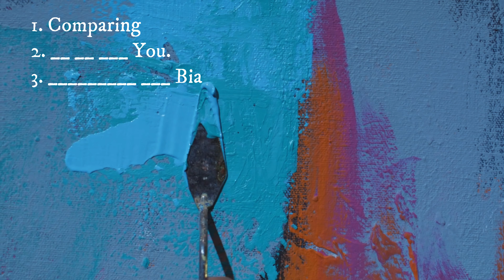｡･ﾟﾟ･ How to feel Fulfilled as an Artist ･ﾟﾟ･｡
Simple ways to feel more fulfilled and satisfied as an Artist, Painter, Creative.

Sometimes, it is best to look within yourself and be a little selfish.

About me: My name is Maria Milenova. I am a Bulgarian Multimedia Artist with a passion for Writing, Art, Accomplishment, and Self Improvement. Join me on my journey full of beautiful Art, success, and improvement! I love creating content to inspire, help, and motivate you! My MBTI type is ENTJ (commander personality type), and I am a SHARK in the disc personality type. You'll know the rest from my videos.